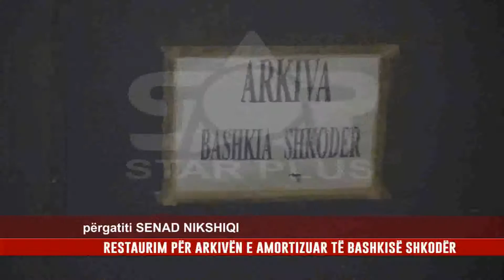RESTAURIM PËR ARKIVËN E AMORTIZUAR TË BASHKISË SHKODËR